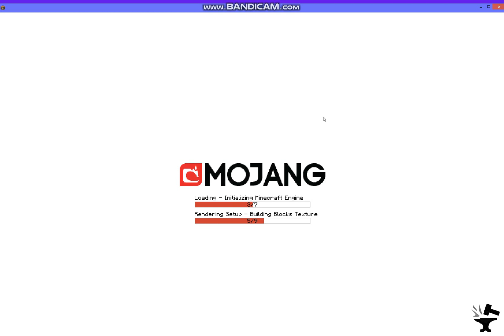MINECRAFT Forge 1.7.10 起動画面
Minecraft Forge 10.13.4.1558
Minecraft 1.7.10
OptiFine_1.7.10_HD_U_E7

loaded mod 5

5Mod active

1.Tofucraft ver2.0
2.BuildCraft ver 7.1.23
3.IndustrialCraft 2  ver 2.2.828-experimental
4.BambooMOD ver 2.6.8.5
5Tofu factory